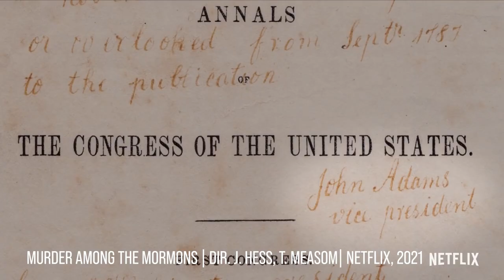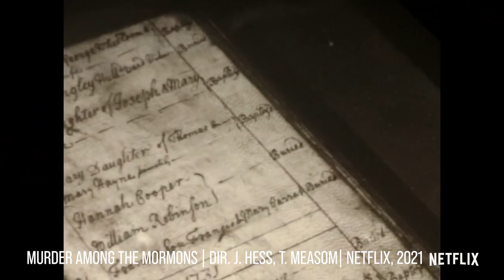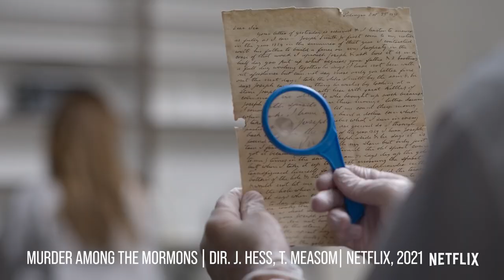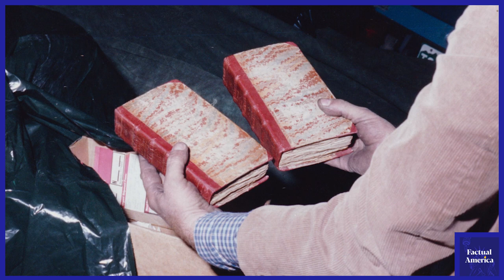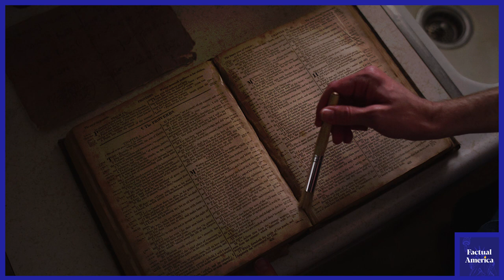Murder Among the Mormons on Netflix: The Mark Hofmann Story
Murder Among the Mormons is one of the best true crime documentaries on Netflix in 2021.

Murder Among the Mormons (2021) is the new Netflix true-crime docuseries about Mark Hofmann, who is one of the most notable forgers in history. Hofmann created forgeries related to the Latter Day Saint movement, which led to fame and fortune. But the truth caught up with Hofmann one fateful day in 1985, as two innocent people lost their lives.

We are joined by award-winning co-director and producer of Murder Among the Mormons, Tyler Measom. His previous work includes Leaving the Cult: Sons of Perdition (2010), An Honest Liar (2014) and Biography: I Want My MTV (2019). Tyler directed this docuseries with Jared Hess, who is best known for his films Napoleon Dynamite (2004), Nacho Libre (2006) and Gentlemen Broncos (2009). Tyler talks about how he and Jared came to turn this story into a docuseries, as well as what they discovered about Mark Hoffman and the nature of belief. In the process we also learn about getting a film idea to the big screen.

 “The power he must have felt to create and change history, to alter what millions of people believe, and know and pray to every day – to have the power to change that in your basement is a remarkable feeling I suspect.” – Tyler Measom

Time Stamps:
00:00 - Guest introduction and film trailer.
05:38 - What the series Murder Among the Mormons is about.
08:19 - Why the story wasn’t heavily publicised at the time.
09:41 - How co-directors Tyler and Jared made the story so gripping.
11:20 - The boom period there was for collecting Mormon antiquities.
13:04 - How Mark Hofmann was such a successful forger.
16:02 - How Hofmann started his career in forging.
20:56 - Why he went into a life of deceit.
25:33 - Why Tyler and Jared decided to make a documentary about Hofmann.
30:42 - How a documentary goes from a brainstorming session to being on screen.
36:36 - The way a docuseries format gives the filmmakers more freedom.
37:49 - The willingness of people to be interviewed for the film.
41:45 - How they knew the film would be so successful.
45:59 - The reasons Mark conned Mormons.
49:01 - How Tyler kept his own beliefs regarding Mormonism separate from the film.
50:24 - What the film says about belief.
51:36 - The next projects Tyler is working on.

Leaving the Cult: Sons of Perdition, a book by Tyler Measom

Emmett Glynn is the producer of Factual America. Known to many in the broadcast world, Emmett is a London-based sound designer and producer who has delivered over 100hrs of TV documentaries for Channel 5, Channel 4 and the BBC. He produces three other podcasts and is developing documentaries alongside Alamo Pictures.